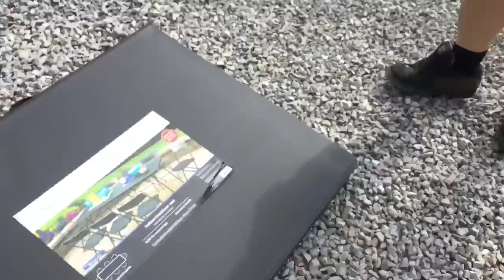FAT MAN CRUSHES MASKED WRESTLER WITH TABLE DIVE!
Grims Toy Show reacts to curt hawkins aka brian myers sending thugs to stop him with a car chase, wrestling match, table dive! then a paintball gun destroys his car, he has  dumpster match, and meets pat buck at create a pro wrestling school in this professional wrestling entertainment video!

This is a skit, not a real fight, it is professional wrestling WWE channel style entertainment. Do not try these stunts at home. Dont miss daily episodes from the greatest collector of all time, GRIM!